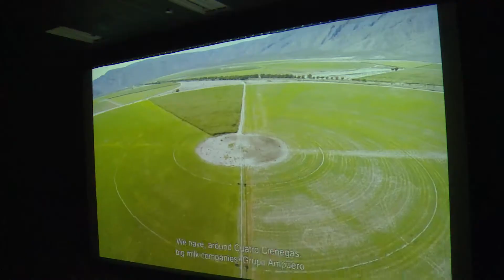Cuatro Ciénegas | 10º Cinema Planeta